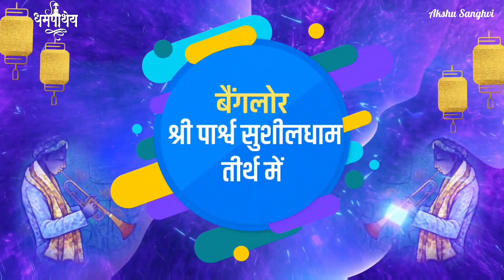Praveen Kankaria | Model To Monk | Diksha Invetation | Jain Diksha | 20 Nov 2022 | AJ Katariya